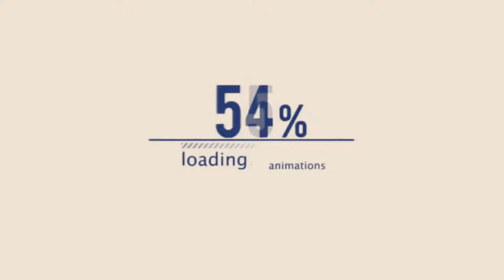SEBUAH NAMA NgabassCrew Live KJB